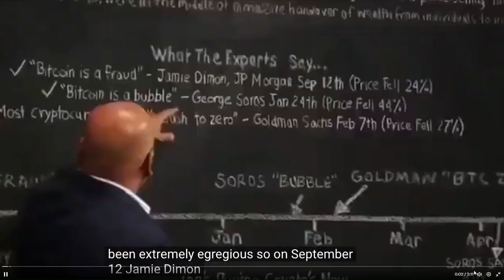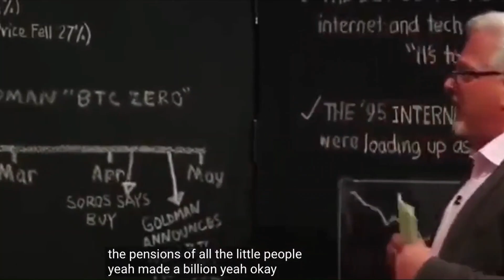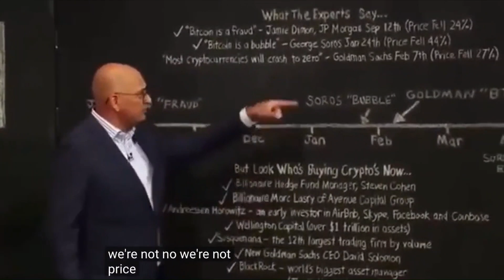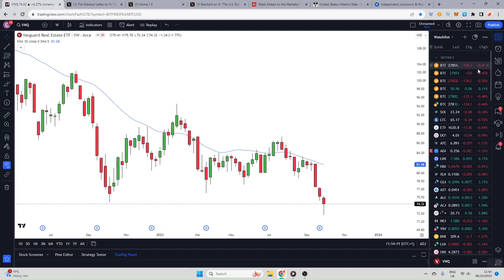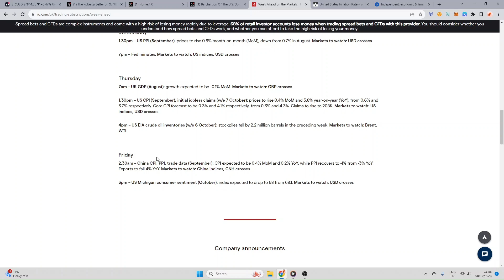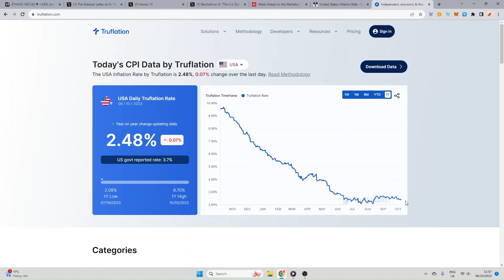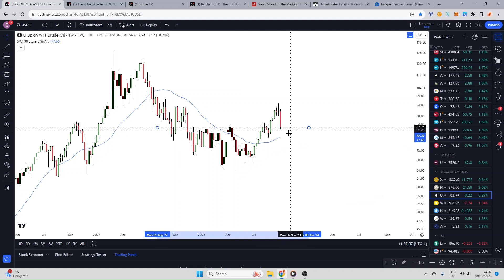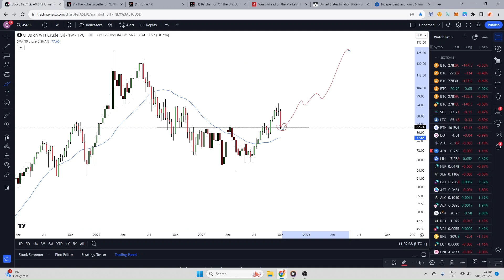Get Ready For The Week Ahead!! Institutions Lying About Crypto Involvement.. Green Week Incoming??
💎My Portfolio
💎Courses